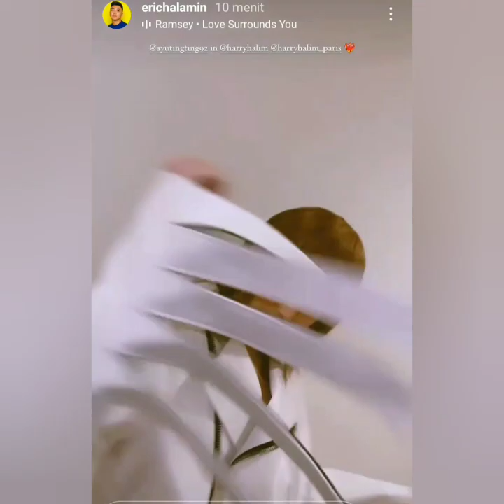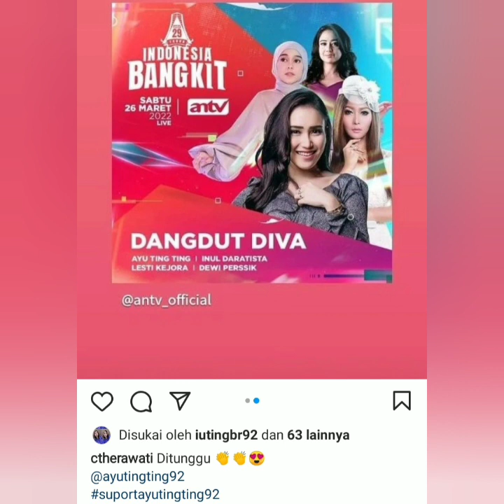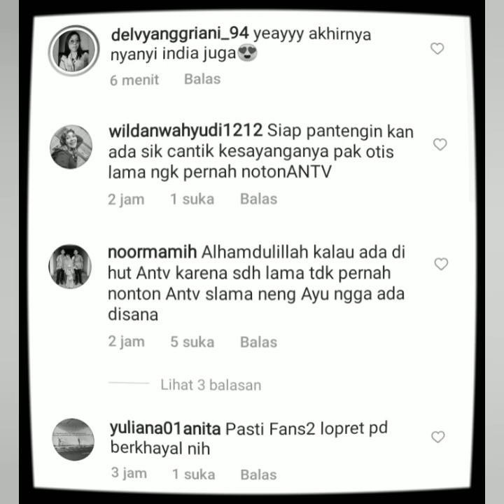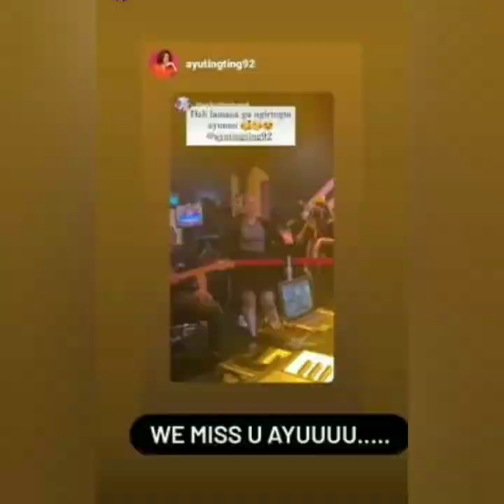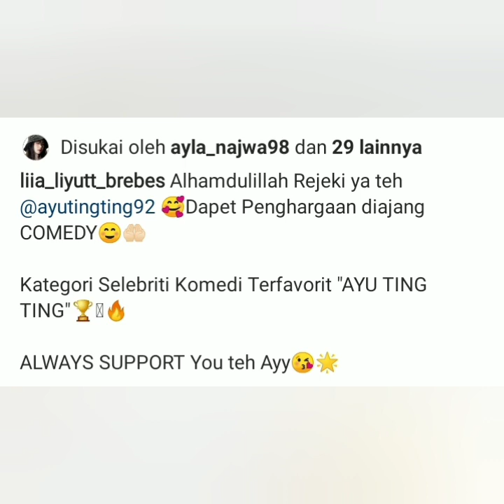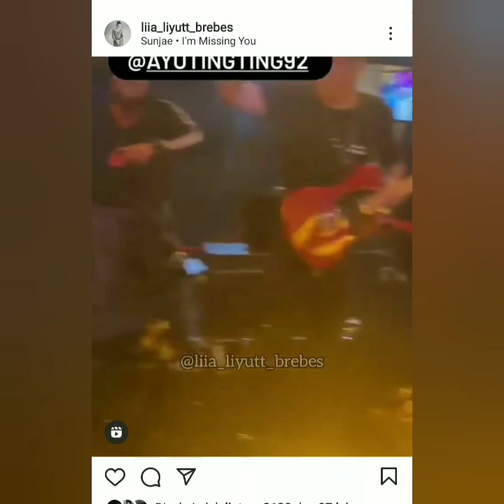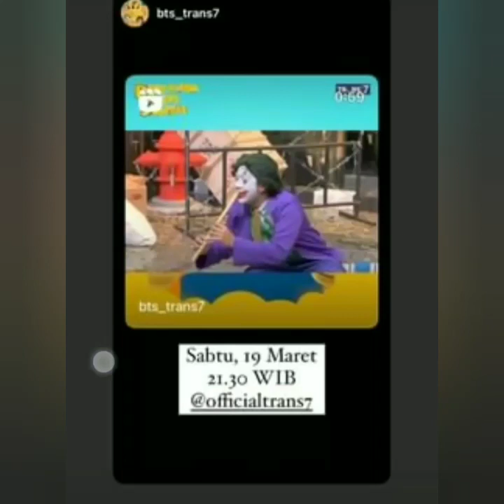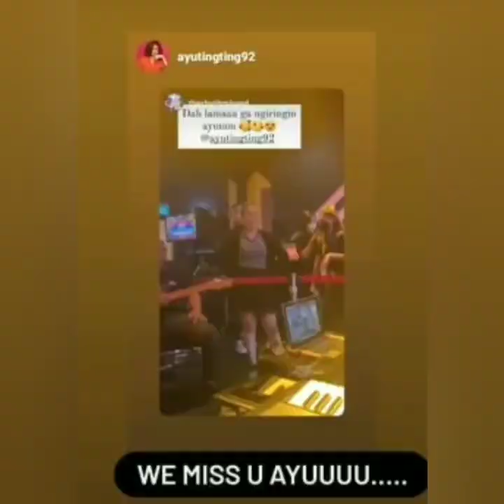FOKUS LINGKARAN MERAH AYU HADIRI 2 ACARA MEWAH MALAM INI